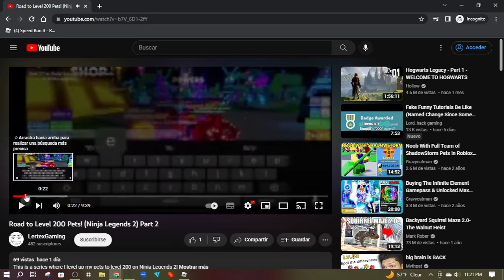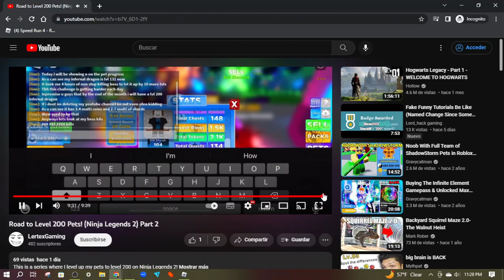Road to Level 200 Pets! (Ninja Legends 2) Part 4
This is a series where I level up my pets to level 200 on Ninja Legends 2!